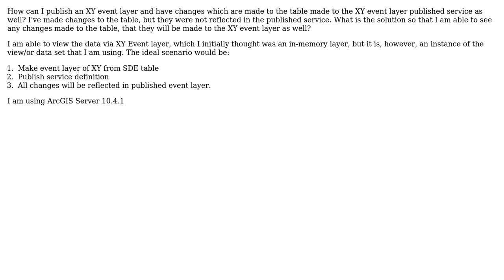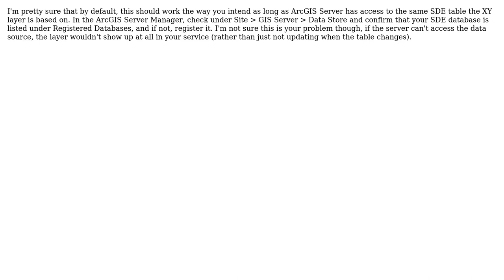GIS: Publishing XY Event Layer with ArcGIS Server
With thanks & praise to God, and with thanks to the many people who have made this project possible! | Content (except music & images) licensed under CC BY-SA | Music | Images & others | With thanks to user PolyGeo user Geoffrey West user Dan C and the Stack Exchange Network Trademarks are property of their respective owners. You are responsible for your own actions.